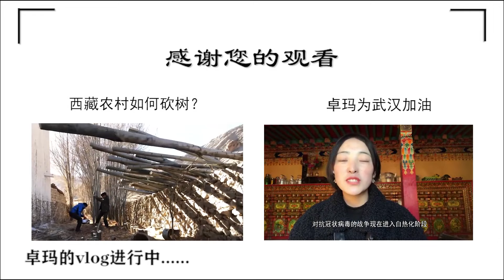藏族姑娘卓玛粉丝接近10万，相信未来能达到100万，谢谢大家支持